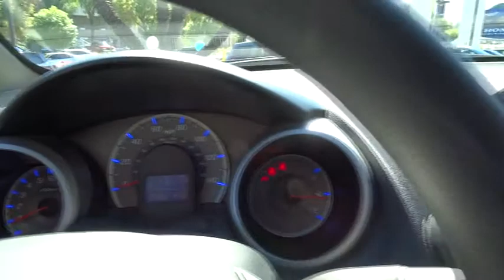2013 Honda Fit used, Los Angeles, Woodland Hills, West Hills, Sherman Oaks, Van Nuys, CA 432728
2013 Honda Fit
2013 Honda Fit CD PLAYER - Stock#: 432728 - VIN#: JHMGE8H35DC057293

160-watt AM/FM/CD audio system w/MP3/WMA playback -inc: (4) speakers  radio data system  auxiliary input jack  CD text display capability  speed-sensitive volume control,Pwr front ventilated disc/rear drum brakes,4-wheel anti-lock braking system (ABS) w/electronic brake distribution (EBD),Tire pressure monitoring system